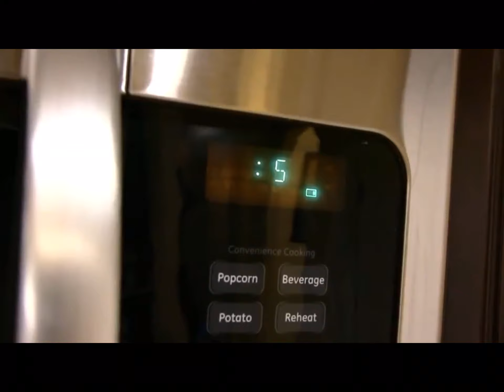Trotro Rants: Spongebob Squarepants (SEQUEL)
No Credit To Trotro UTTP THTDC